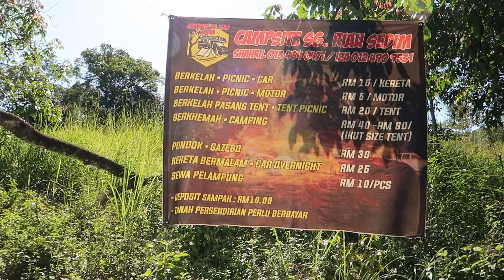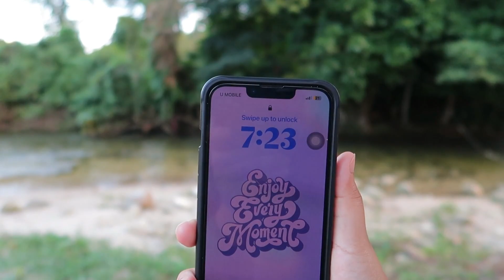Camping 🏕 | Sungai Riau, Sedim Kedah | Malaysia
Hi ! Assalammualaikum 😊
Camping Date: 7-8 July 2023

❀ Faq ❀
● camera : canon g7x mark ii & iPhone 13
● software : filmora X